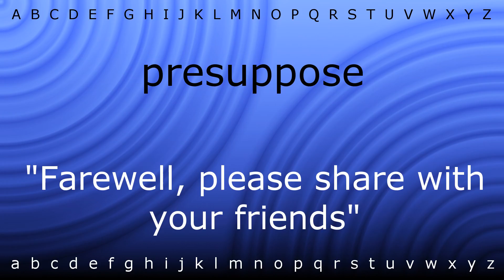Here I will teach you how to pronounce 'presuppose' with Zira.mp4